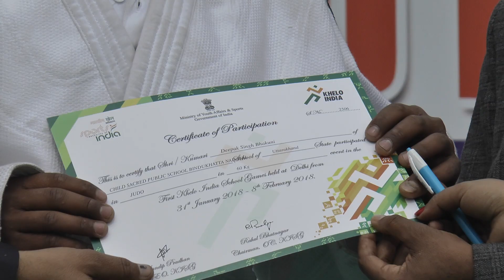child sacred public school